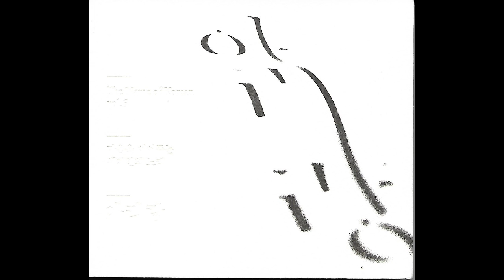F28 :밀양아리랑 – 소프라노:박정원(2016년 전통공연예술진흥재단 CD음반)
2016년 전통공연예술진흥재단에서 출반한 아리랑시리즈 음반 Vol. 6, 마음을 이어주는 세계인의 노래 ‘아리랑’ 음반입니다.

한국가곡 아리랑 작업입니다. 한국가곡연구소 최영식 소장님이 수고했습니다. 12곡이지만, 1, 2, 3악장의 곡은 하나로 묶어 총 10곡 올립니다. 연주는 아리랑오케스트라(지휘:김성진)입니다.

9번곡, ‘밀양아라랑’입니다. 편.작곡 진규영, 소프라노 박정원입니다.